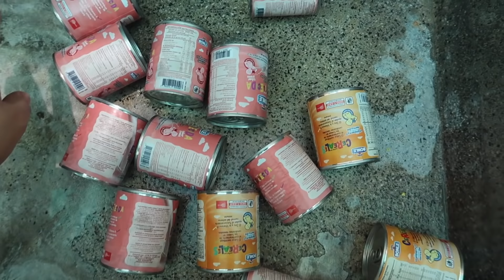MI ESPOSO INDIO NOS DEJO SIN COMIDA| MI MAMÁ Y SUS COSAS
Hola soy Veronika! Soy peruana, estoy casada con un hindú y hemos vivido por 10 años a bordo de cruceros. Luego nos mudamos a India, tengo más de 200 videos de la vida en India. Hoy en día estamos en Perú pero volveremos a India en un tiempo.
En este canal encontrarás vivencias del día a día sin caretas ni poses, soy una ama de casa muy entusiasta por vlogear.
Cámara que uso? Canon G7X Mark II
Con que edito mis videos? iMovie... sí ya se! Debo aprender a editar videos en otros programas...